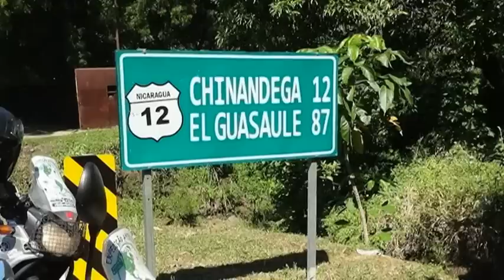Encontro de Motos Tiradentes 2013 Primeira Parte Tiradentes Bike fest 2013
Como todos anos Tiradentes mais uma vez abrindo as portas da cidade para sediar o melhor encontro de motos do Brasil , Há mais de 21 anos e realizando bons eventos, o Grupo Berg mais uma vez nos convidou para participar deste grande encontro com muita gente bonita , alegre , motos lindas, shows diversão, não faltou a família que não possuí moto mas foi ver as estrelas do encontro. Muita Gente compareceu ao encontro deixando os hotéis  e pousadas com lotação máxima, a cidade possuí varias atrações   alem de ser hospitaleira e bonita com suas paisagens e com seus lugares pitorescos lembrando o passado.  E Equipe do Programa esteve presente nos 3 dias podendo realizar as gravações para o programa do Cine Brasil TV.